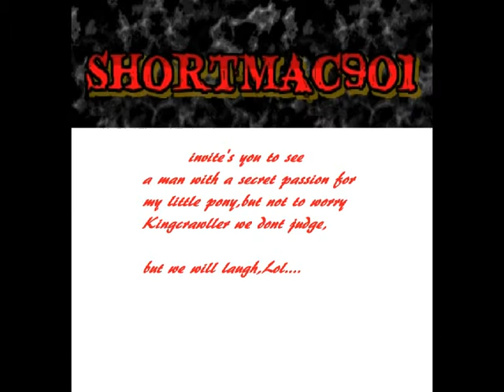kingcrawller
lol sorry andy had to be done,lol.